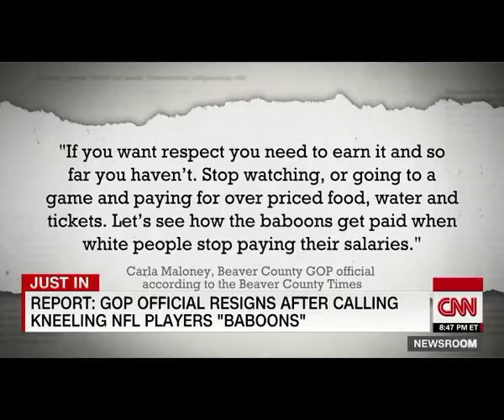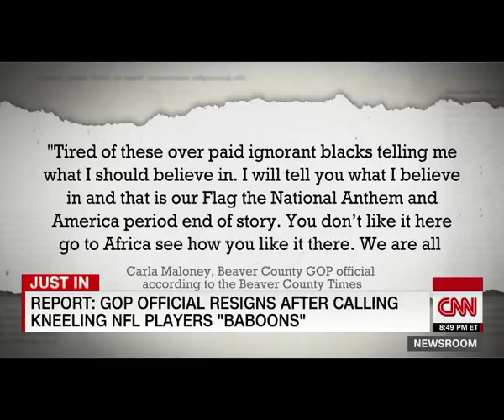Republican Secretary calls Black People "Baboons"